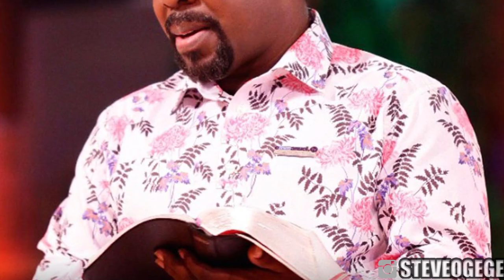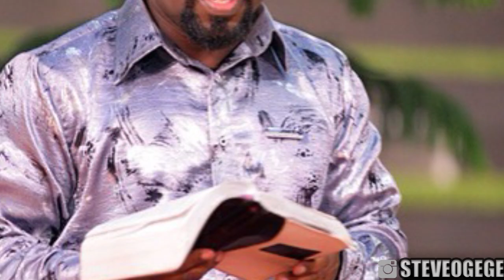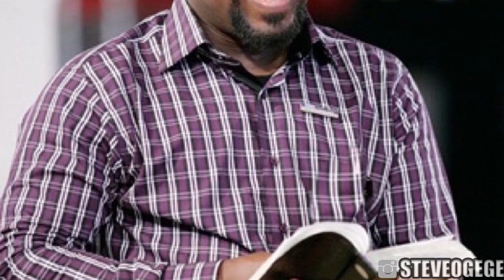The Life Of Pastor T.B Joshua | Temitope Balogun Joshua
This video is about The Life Of T.B Joshua | Temitope Balogun Joshua

Support me 😊😊😊
Guaranty Trust Bank
Thanks

Comment character (celebrity names) suggestions for the next video (or videos ideas)